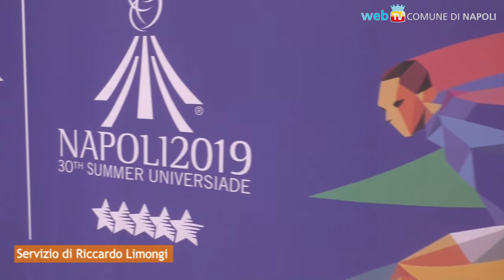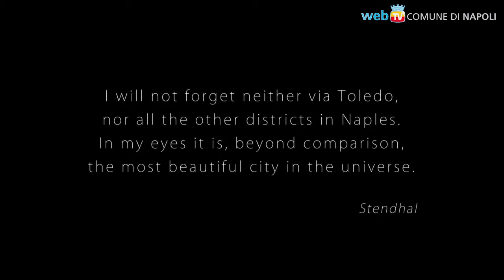8.000 atleti da 124 Paesi: le Universiadi sono vicine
Parte la settimana dell’accoglienza dei capi delle delegazioni sportive di 50 dei 124 Paesi che parteciperanno alle Universiadi, in programma dal 3 al 14 luglio: è il primo evento sportivo multidisciplinare al mondo, dopo le Olimpiadi.